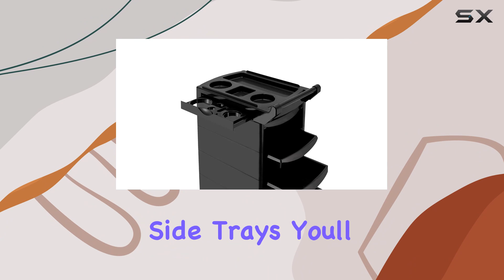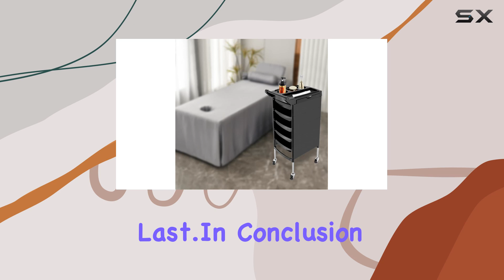BeiseYu Salon Trolley Cart: The Ultimate Storage Solution for Stylists!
0:00 Intro
0:06 Review

Things that we mentioned in this video:
Professional Salon Trolley, Black : B0CKZ1TXF6